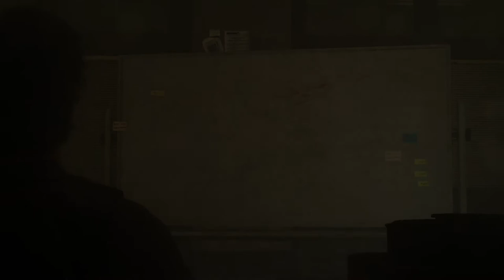The Evil Within® 2 - A Máquina On Xbox One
Antes de morrer O´Neil diz a Sebastian que ele foi obrigado a construir uma máquina para manter o Padre Theodore escondido. Ele pede para Castellanos destruí-la, pois essa é a única maneira de derrotar o Padre.